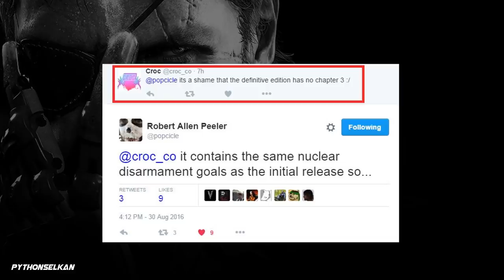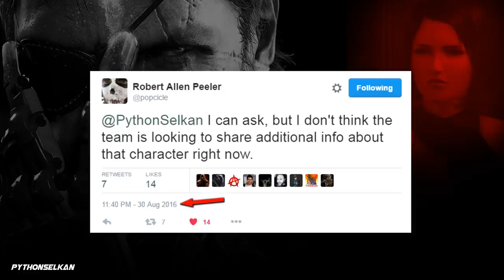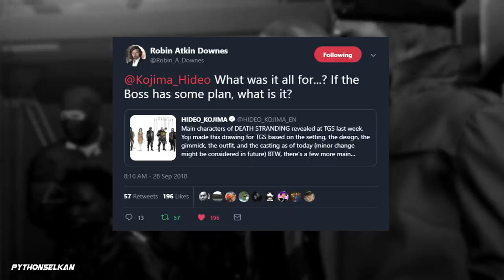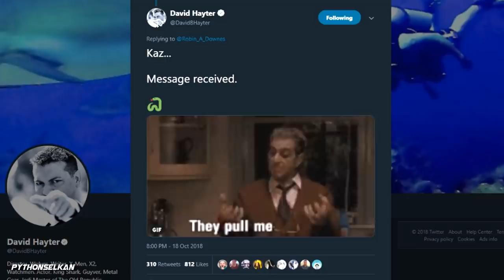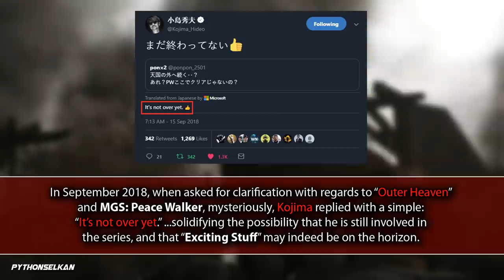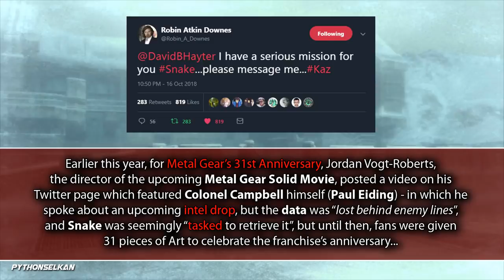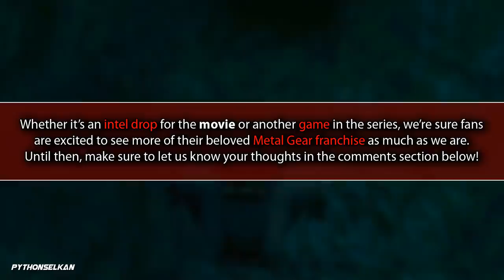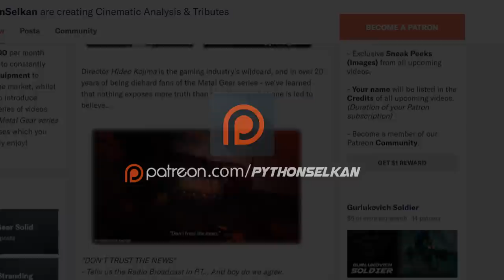A NEW Metal Gear Solid Game with Hideo Kojima TEASED?! - EVERYTHING YOU NEED TO KNOW!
Interview footage courtesy of: Escapist Magazine (Twitter: @EscapistMag)